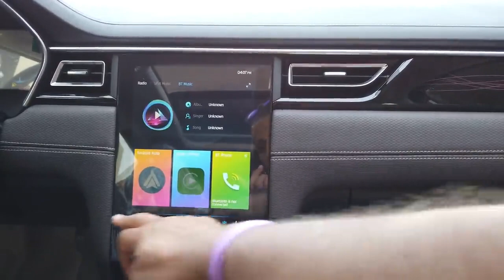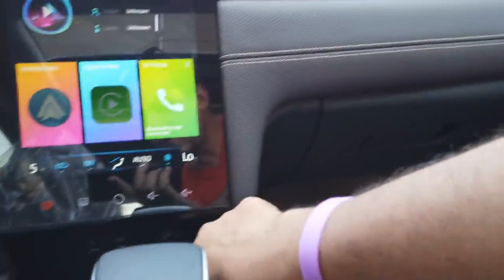جاك J7 الجديدة نظرة أولية على المواصفات والأسعار